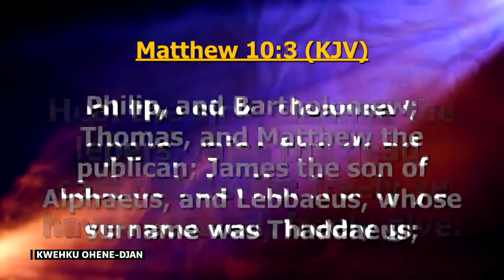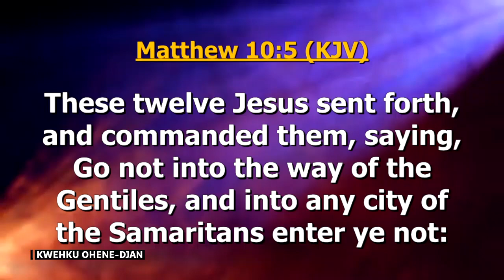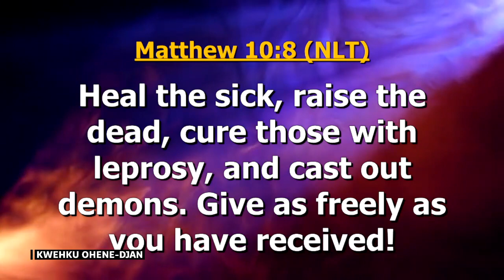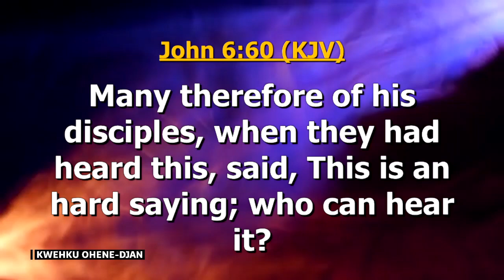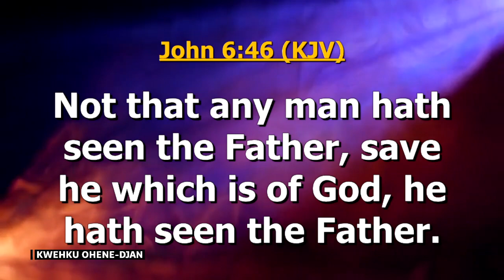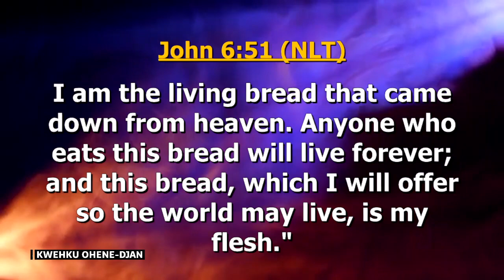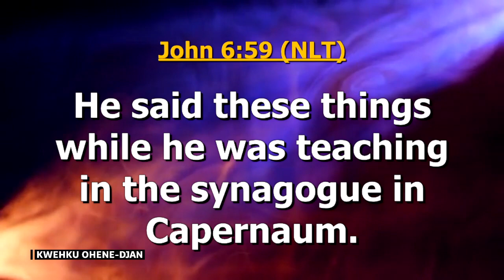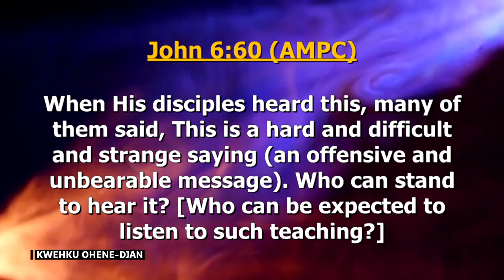2. How To Become A Hard Follower | Kwehku Ohene-Djan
Preached at the HF Conference 2023 at the Love Arena, Accra. December 2023.